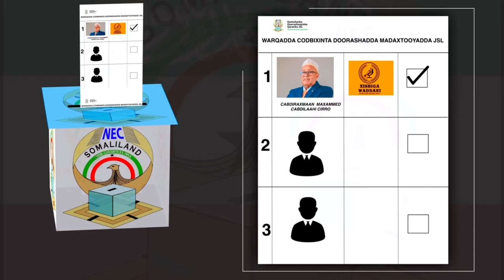Gabiley ayaa soo bandhigtay cudud taageero oo weyn oo isbedeldoon ah& Musharax Cirro oo ka qaybgalay